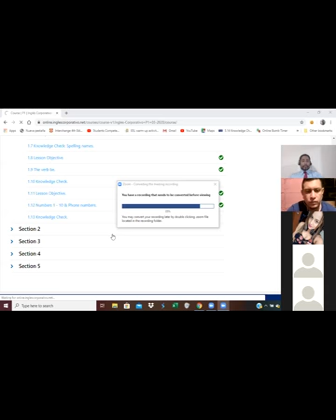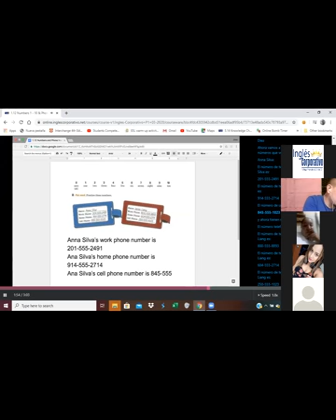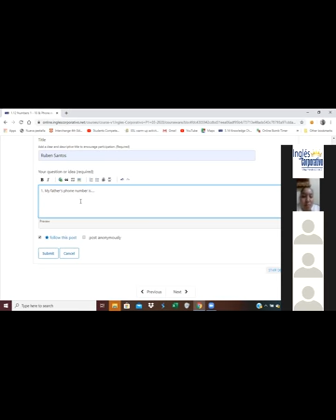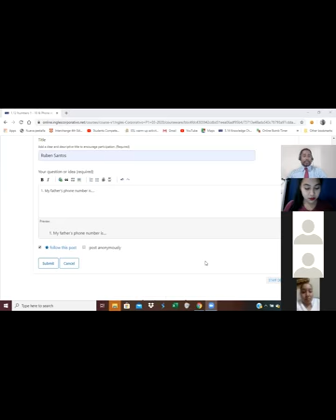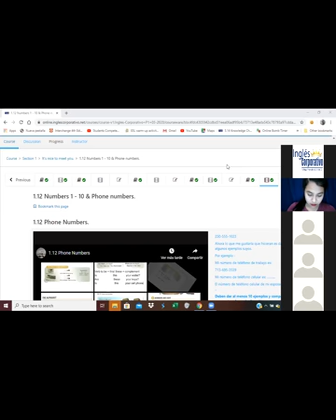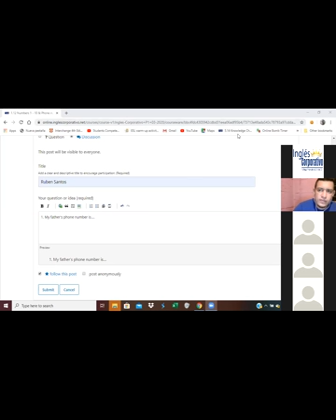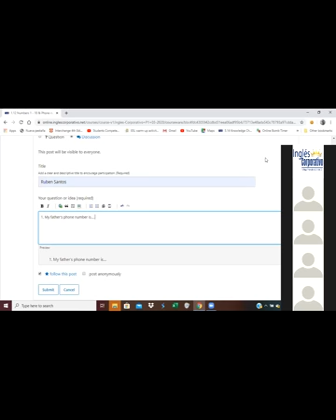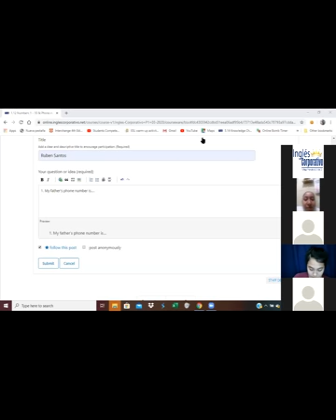Ingles Corporativo- Common Objects